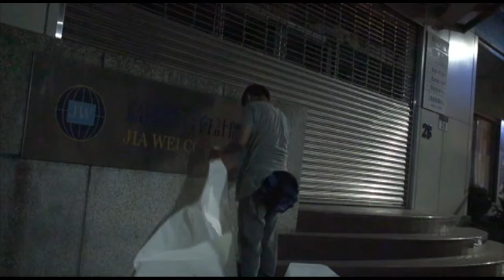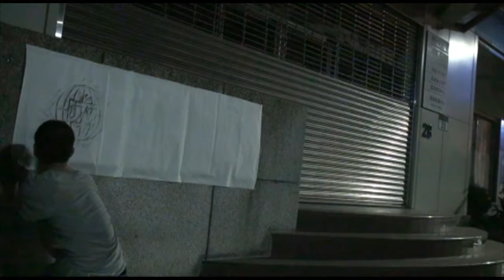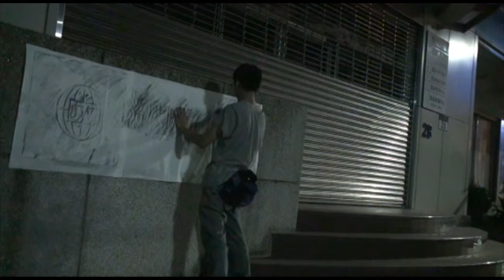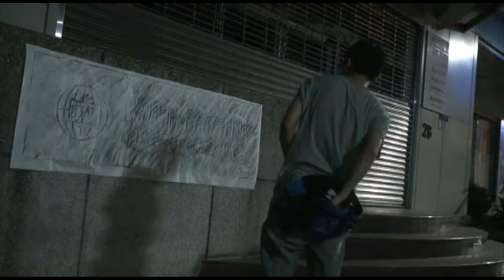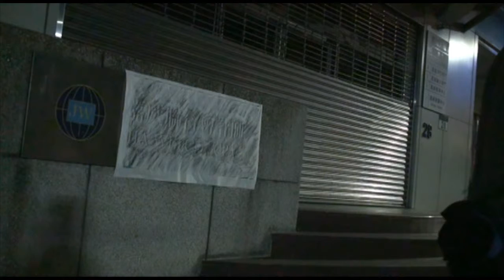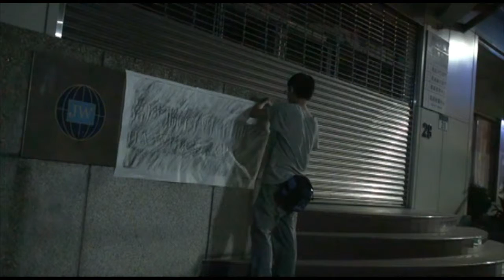工業盜版系列-嘉威聯合會計師